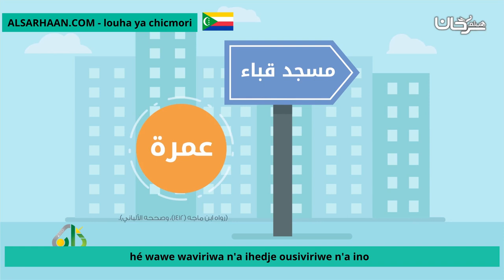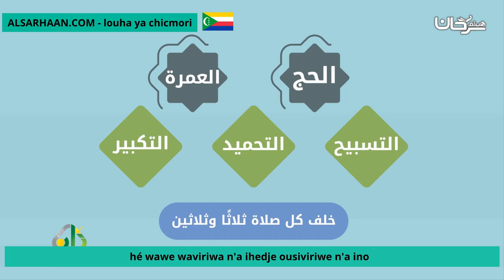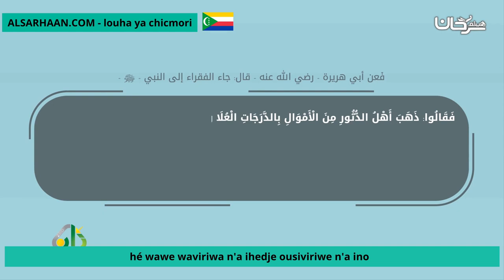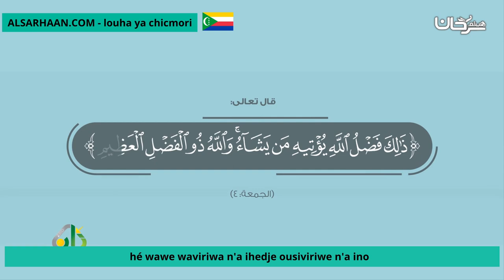Hé Wawe Waviriwa N'a Ihedje Ousiviriwe N'a Ino يامن فاته الحج لايفوتك هذا قمري